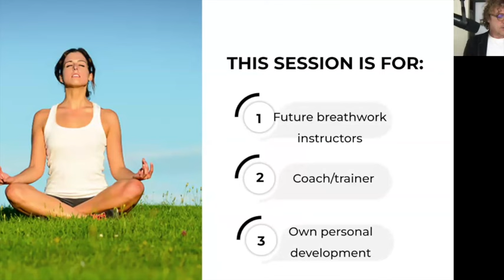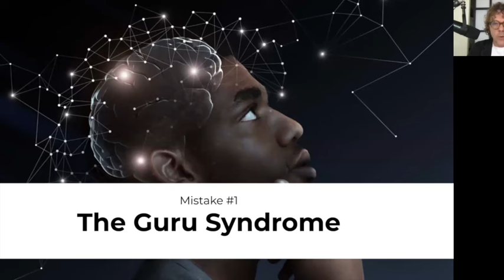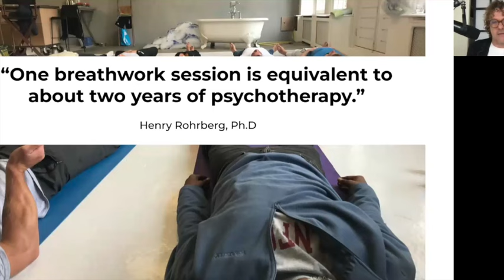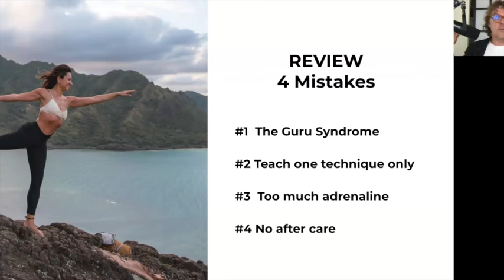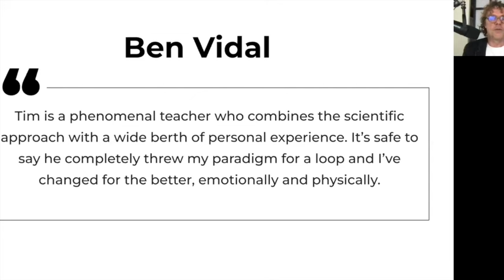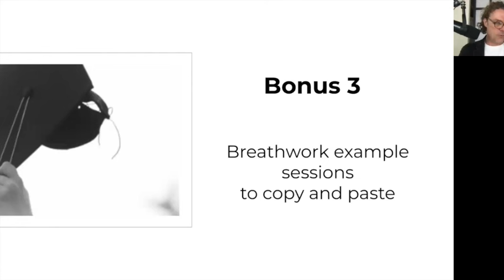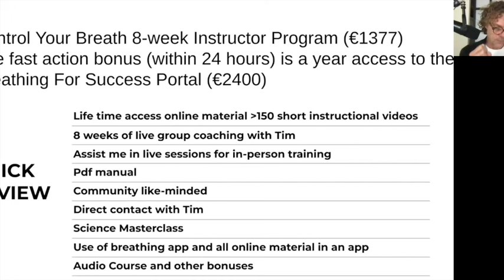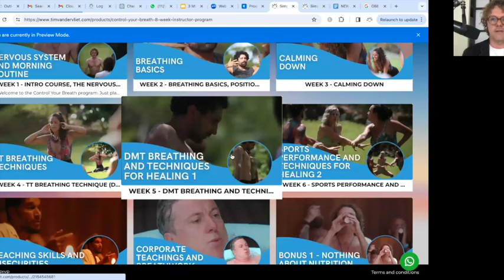Breathwork Masterclass Tim van der Vliet With Marcel Hof (Brother Wim Hof) Showing Up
I just gave a webinar that is only live for the coming days. Marcel Hof (the brother of Wim) showed up!

Interested in Control Your Breath? The deadline for this program is Thursday 11 April at 5 pm CET, 11 am New York. Fast action bonus still active.

Hit the notification button (the bell) so you get notified when I publish a new video.

🚨 Discover powerful gateways to the FASTEST, Easy-to-Apply Breathwork Techniques! 🚨

Welcome to a world where breathwork is made simple.

5 days,  15 minutes per day. My promise is that anything from this short course you adopt in your life will have a positive change on your life.

FREE PDFs:

Click here and Unlock the Secret Vault of FREE Breathwork Guides! 📚

Enhance your breathwork knowledge with our exclusive free guides:

🌀 Simplified Tummo Breathing: Uncover the essence of this ancient technique: Access your free guides by clicking here:

🧘 The 5 Tibetan Rites: Experience rejuvenation through 5 simple powerful exercises. The 5 Tibetan Rites are called THE FOUNTAIN OF YOUTH. The promise is  rejuvenation.

🌡️ "What Hormone Does What?": Click here to master the untapped power of your hormones, and activate each benefit at WILL:

6-WEEK ONLINE PROGRAM CONTROL YOUR BREATH

Discover the ultimate secrets of proper breathing that will be likely everything you need to know about breathwork. Practice, morning routines,, science, breathwork for in public spaces, and much more. This includes a monthly Zoom QA session.  enhance life and health.

EXCLUSIVE PRIVATE COACHING

BREATHWORK INSTRUCTOR LICENSE

Become a Certified Breathwork Instructor! 🎓

Ready to take your passion for breathwork to the next level?

Our exclusive Breathwork Instructor Program is your ticket to becoming an expert in guiding others toward breath mastery. This program can be used to become a full-time breathwork instructor or to upgrade your current job as a coach, doctor personal trainer, or alike

- Tim